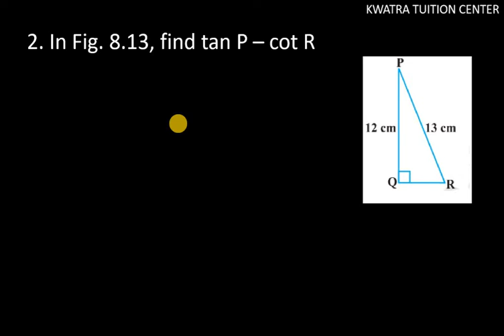2. In Fig. 8.13, find tan P – cot R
2. In Fig. 8.13, find tan P – cot R